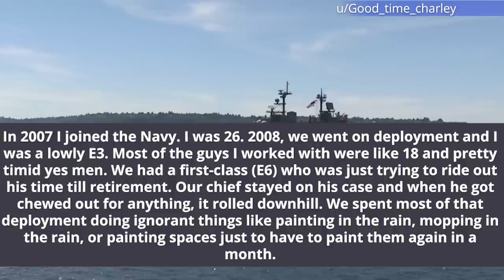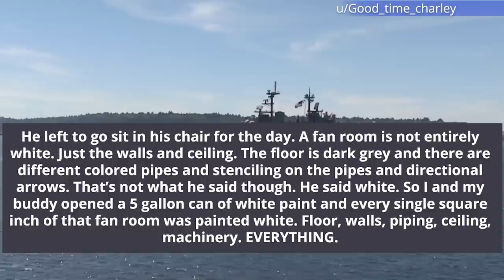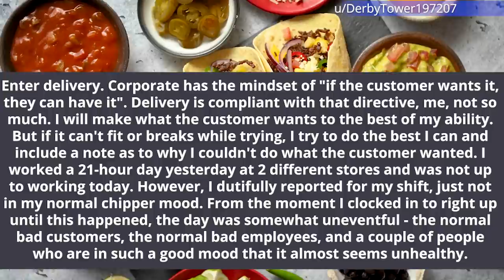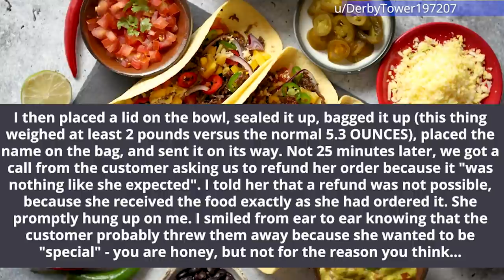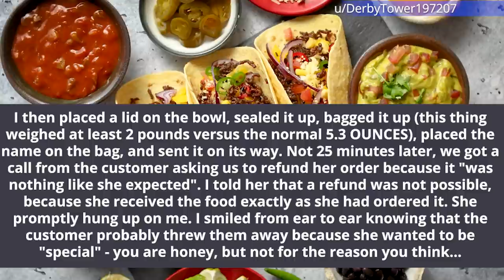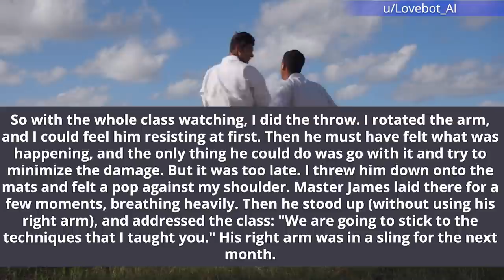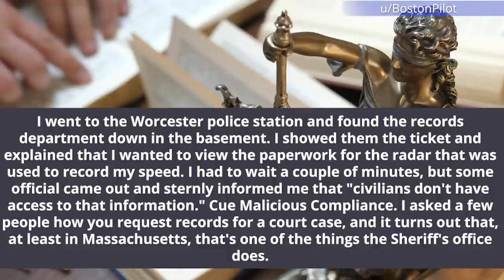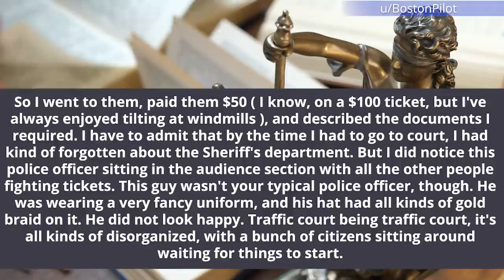You should think twice about what you say when teaching karate